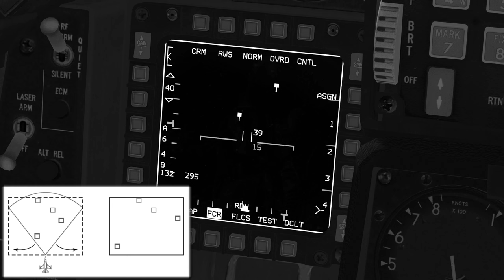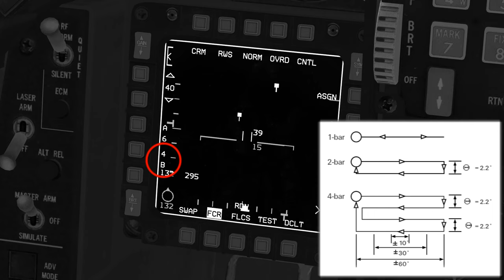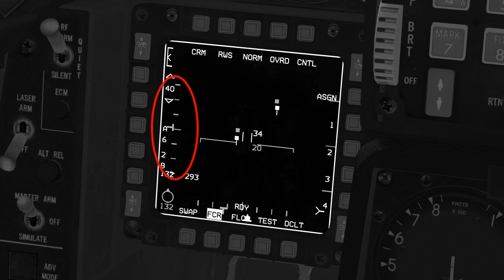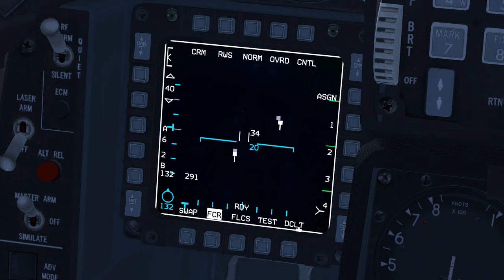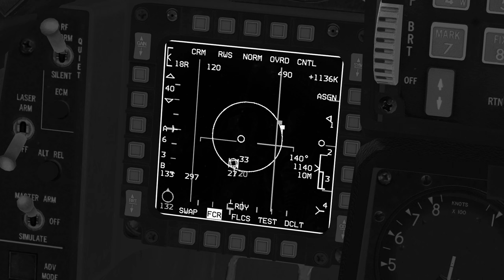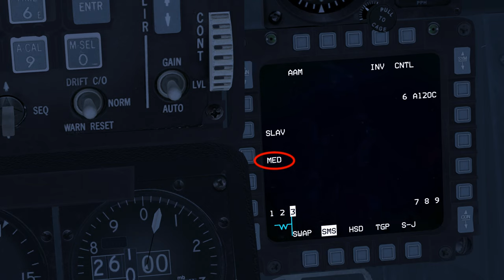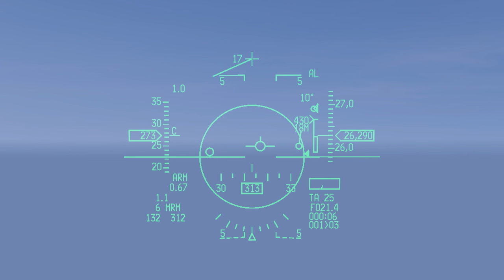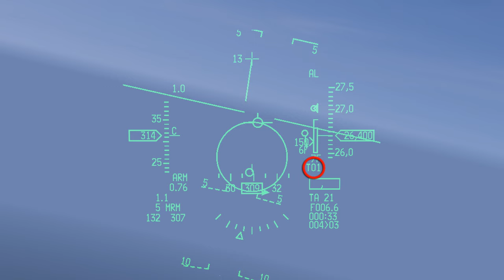Falcon 4 BMS 4.33 Tutorial 14 using FCR in RWS mode with AIM-120 AMRAAM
Today we're looking at the Fire Control Radar of the F16. We will be using Range While Search mode to engage a target with an AIM-120 AMRAAM missile.

For more videos like this and more sim information visit my simulation blog